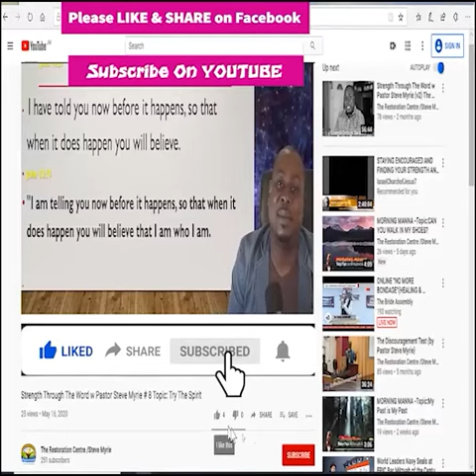Morning Manna #121 Topic: Jail Break